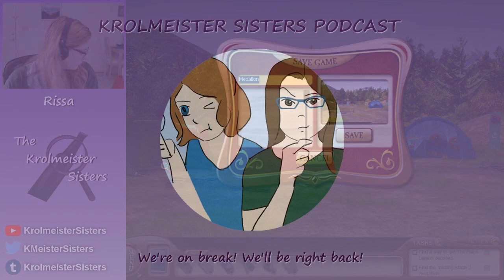Rissa Streams: Shattered Medallion Pt 1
Rissa plays The Shattered Medallion! to skip preshow, go to 8:05

Watch her not have any clue what she's doing :V